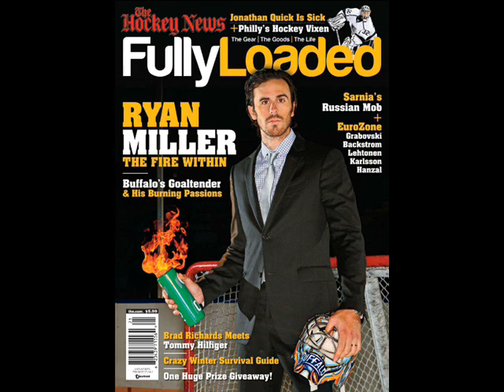hockey suits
NHL players in suits.